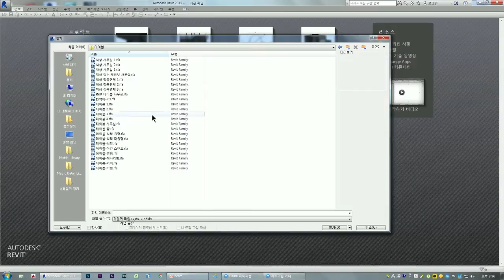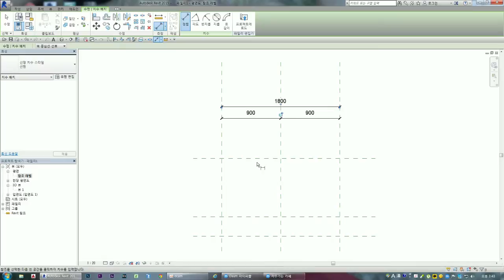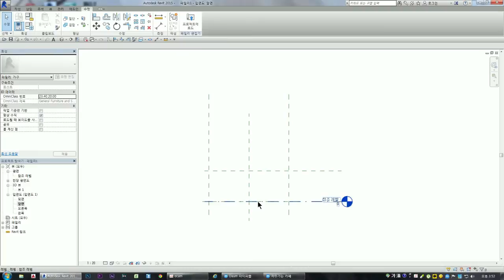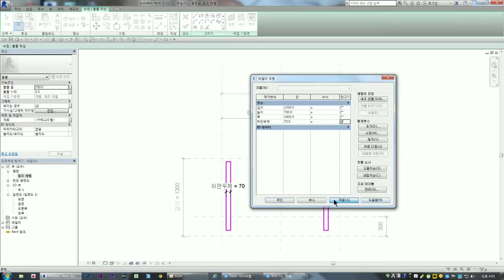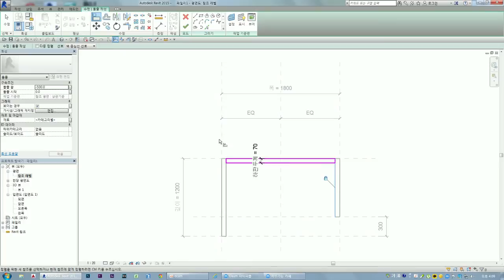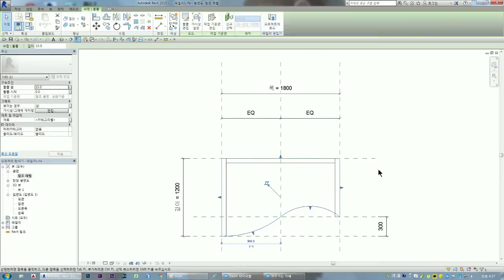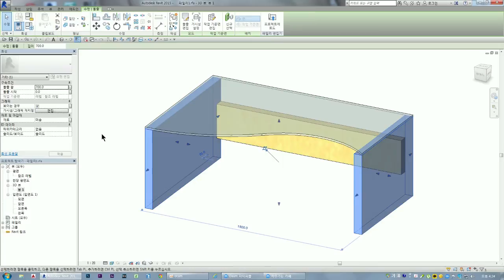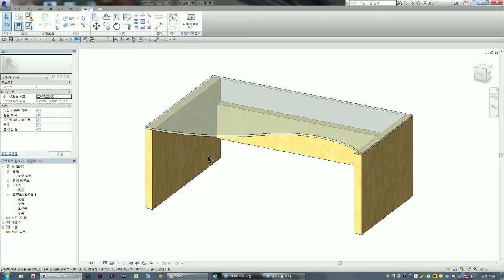Autodesk Revit 2015 동영상 강좌 020 책상 패밀리